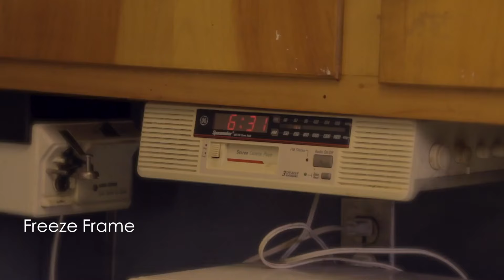Alex & Nick Theatrical Demo Reel Cut 2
Theatrical Demo Reel Cut 2